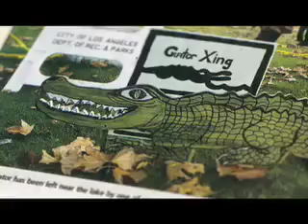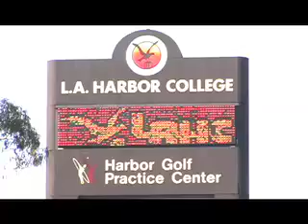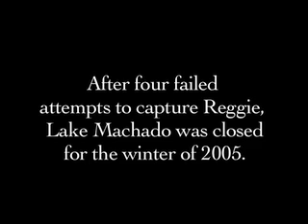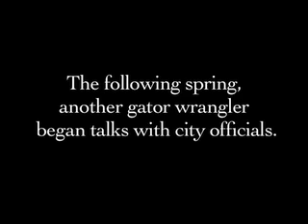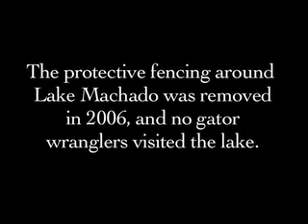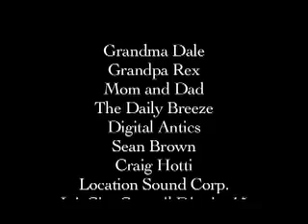Picture Lock 2